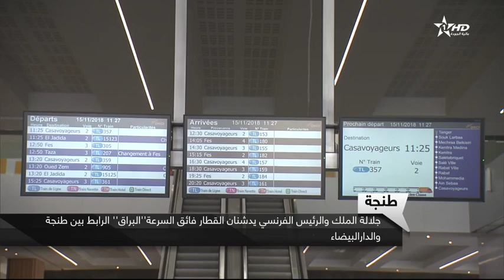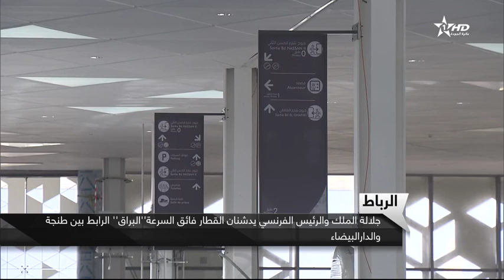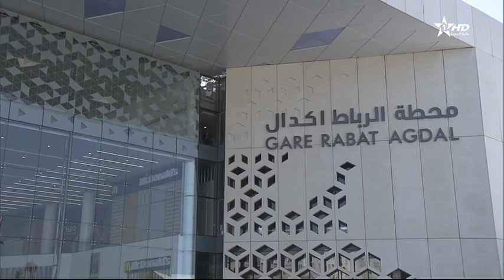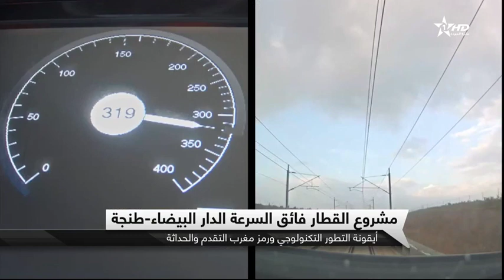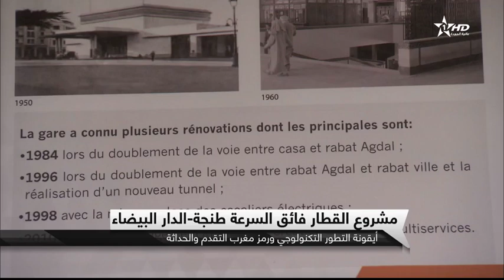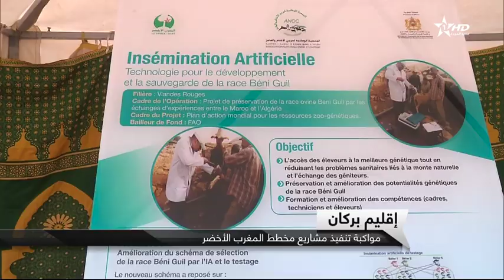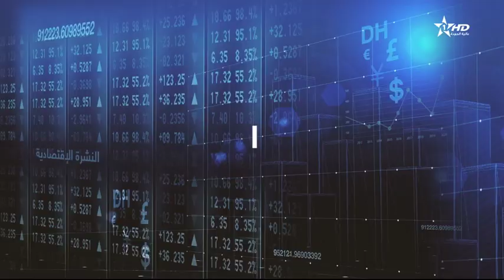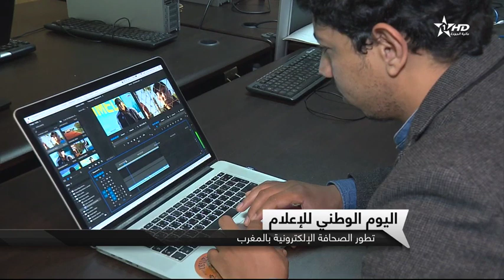نشرة الأخبار الرئيسية الأولى 15/11/2018